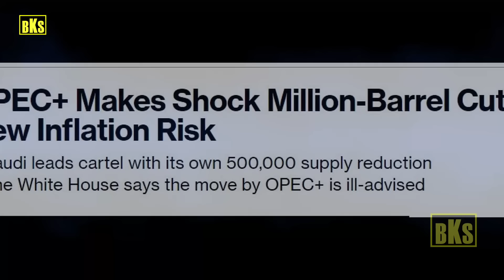இந்தியா தான் வேணும்: அடம் பிடித்த பிடித்த புடின் | சவுதி கொடுத்த ஷாக் | Tamil | Bala Somu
இந்தியா தான் வேணும்: அடம் பிடித்த பிடித்த புடின் | சவுதி கொடுத்த ஷாக்